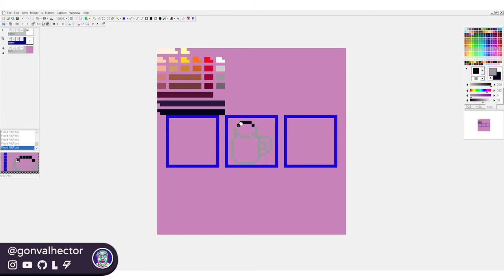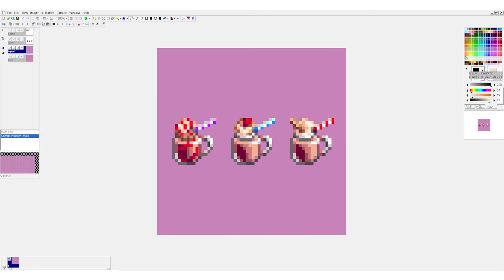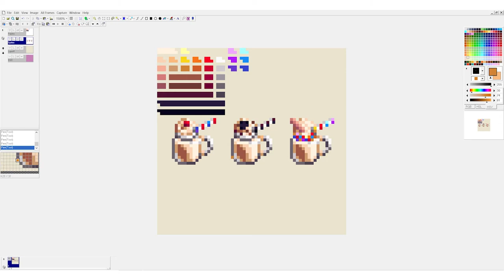Milkshakes - Pixel Art Speedpaint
Trying my hand at some 16x16 milkshake sprites.

I use Graphics Gale, a digital tablet (sometimes) and a mouse to do my pixel art.